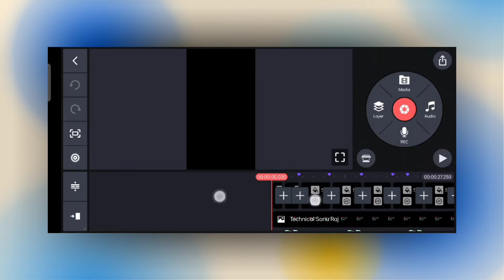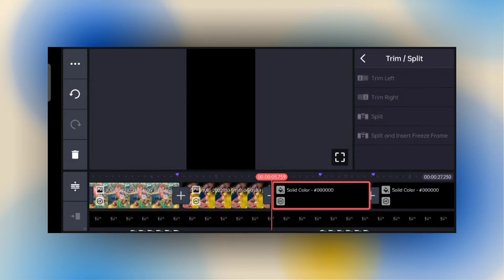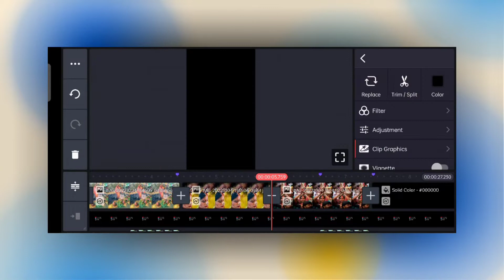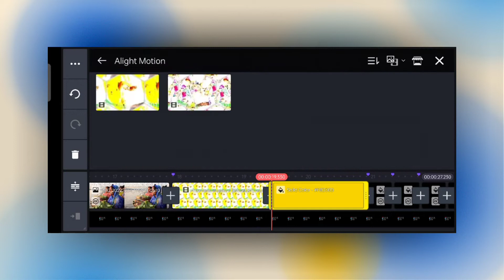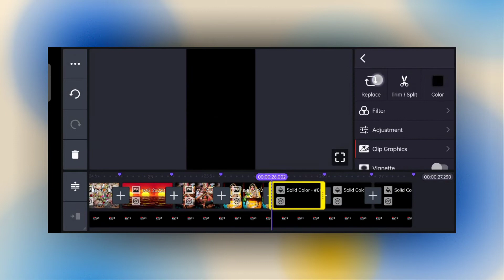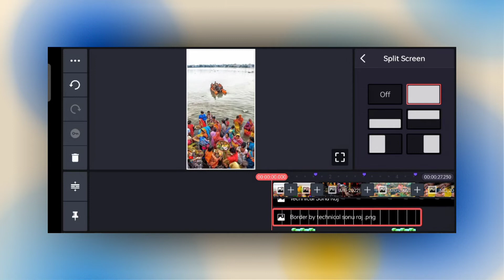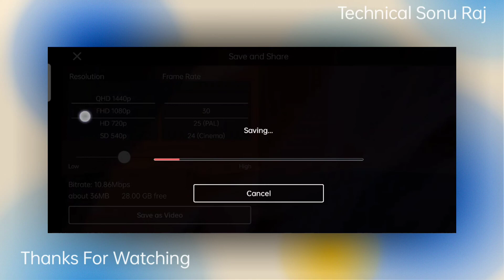Chhath Puja Special Dj Status Editing Kinemaster | Chhath Puja Video Editing Kinemaster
Coming soon chhath puja video editing kinemaster | chhath puja status editing kinemaster

🌀 FOLLOW ME🌀

🌀DOWNLOAD ALL  MATERIAL AND PROJECT LINKS 🌀

kinemaster chhath puja video editing